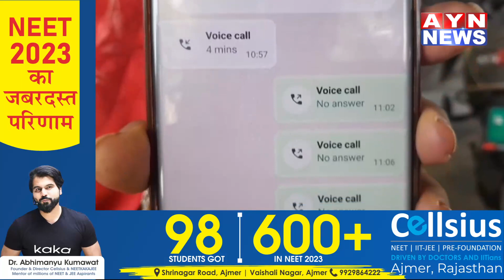Ajmer | किसान कॉलोनी द्वारका नगर गली नम्बर दो में महिला ने लगाई फाँसी पारिवारिक कलह क | AYN NEWS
किसान कॉलोनी द्वारका नगर गली नम्बर दो में महिला ने लगाई फाँसी पारिवारिक कलह के चलते महिला ने पंखे पर चुनरी से फंदा बना कर ई लीला की समाप्त

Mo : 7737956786